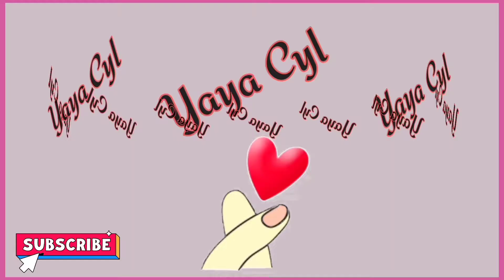CIRCUS WORLD PART2 | SHANGHAI CHINA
Hello guys, I'm Yaya Cyl and I'm inviting you again to join me on my upcoming premier. This is just a segment from a show I've watched from Circus World in Shanghai China. I hope you will like it and enjoy.

Thank you guys for all the love you've given to Yayacyl channel. And I really appreciate all the support as well. Be safe and God bless ❤️🙏